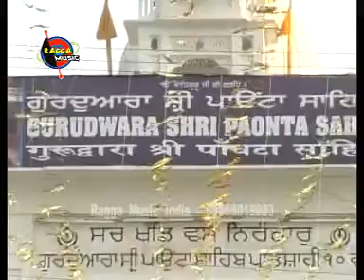Tu Beant Ko Virlaa Jaane II Bhai Balbir Singh Ji II Ragga Music India II 9868019033 II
Live Recording of (RAAG WADAHANS, FIFTH MEHL) Tu Beant Ko Virlaa Jaane (You are infinite - only a few know this) Shabad Sung by Shiromani Ragi Bhai Balbir Singh Ji (Saabka Hazuri Ragi Sri Darbar Sahib, AmritSar) on Aaye Sant Prouane Kirtan Hoa Rain Sabai was held on Dated 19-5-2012 at Gurdwara Sri Pounta Sahib (Patshahi 10), Himachal Pradesh.